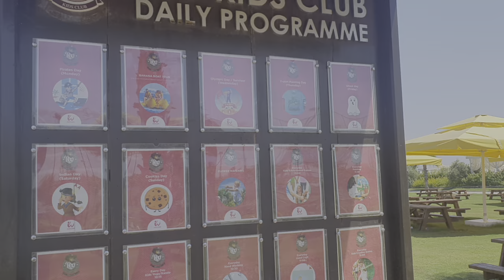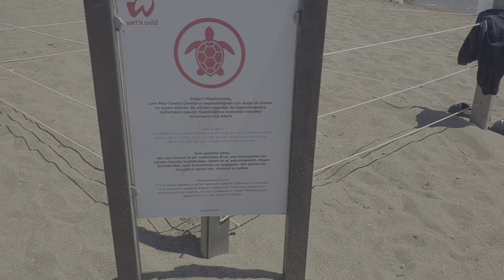ASKA LARA Resort & Spa - Lara Beach - Antalya - Turkey